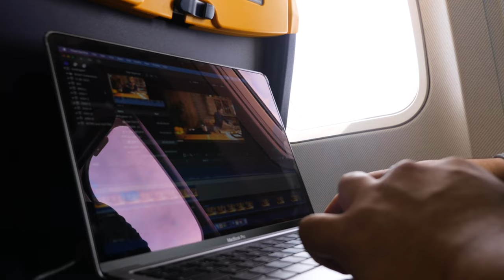Recreating Chef's Table ! Behind the Scenes